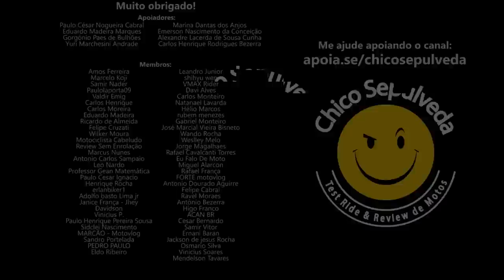Bajaj trouxe para o Brasil motos fora de linha na India - Dominar 160 Dominar 200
Black Boots
Calçados com estilo, conforto e segurança